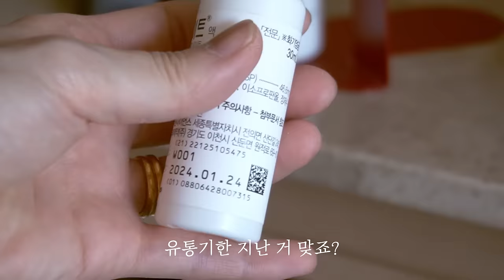가을을 준비하는 우리집 정리의 날ㅣ채우고 비우는 기분 좋은 정돈ㅣOrganize with me